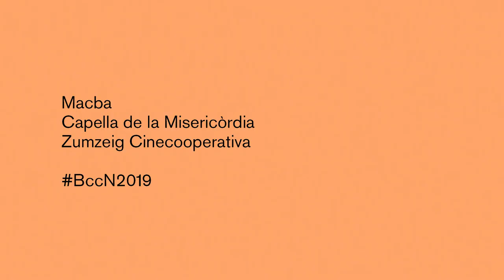BCCN SPOT 2019